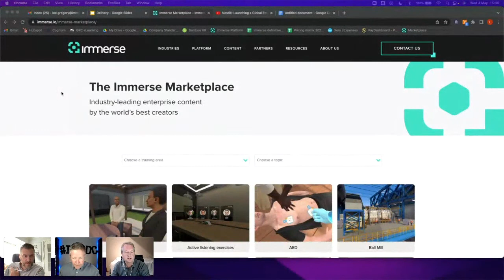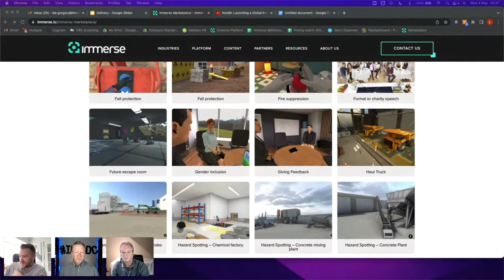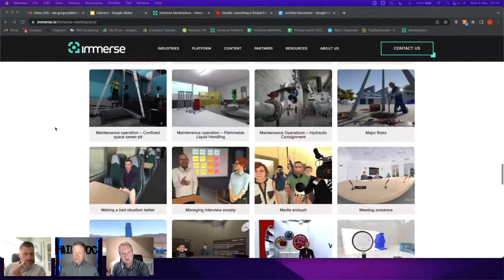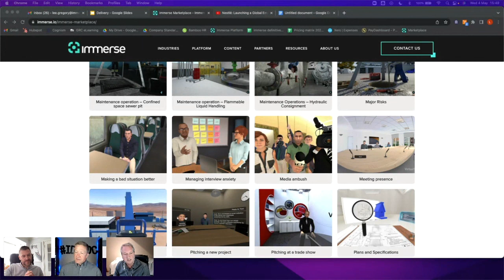Demystifying VR Training with Lee Gregory- IDIODC Ep #188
VR Headsets? Avatars? Metaverse? You may have heard these terms, but aren't sure how you might apply them in your learning solutions.  You may still believe they are too expensive and out of reach for you and your team.  In this episode we want to help you see that these futuristic technologies aren't so futuristic any more.

Join us to learn how these technologies can help you achieve better L&D outcomes. Today’s VR training isn’t just for technical skills training – many companies use VR for onboarding, DEI, communication, and leadership training, whether stand-alone or in blended learning scenarios. We’ll talk about the real benefits of virtual reality training, share a few demos and answer all your questions!

Lee Gregary, from Immerse, joins us to share his expertise and experience using these technologies with Immerse clients.  You might be surprised by how they’re building a marketplace for virtual reality developers. Maybe someday soon we’ll see VR training similar to the video style training we see on platforms like LinkedIn learning.